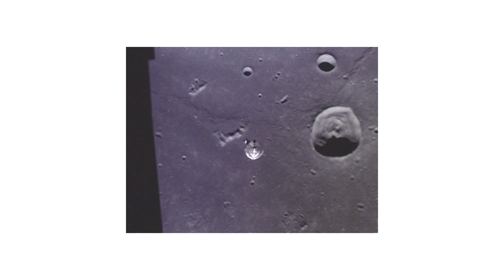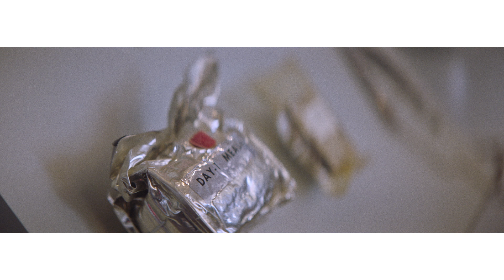Behind the Doodle: 50th Anniversary of the Moon Landing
50 years ago, NASA’s Apollo 11 mission changed our world and ideas of what is possible by successfully landing humans on the surface of the moon⁠—and bringing them home safely⁠—for the first time in history. Today’s video Doodle celebrates this moment of human achievement by taking us through the journey to the moon and back, narrated by someone with firsthand knowledge of the epic event: former astronaut and Apollo 11 command module pilot Michael Collins.